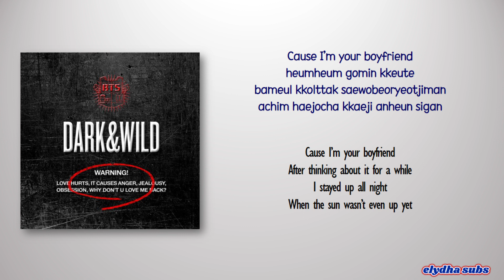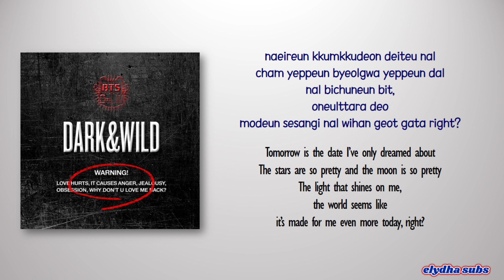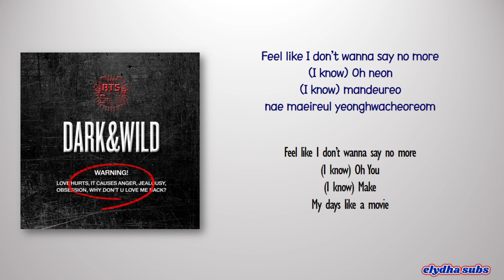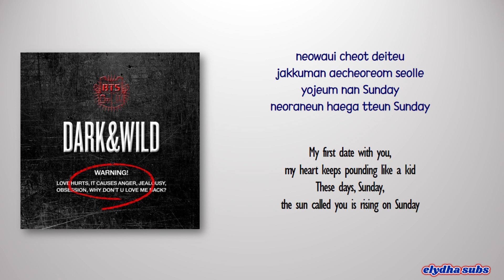BTS (방탄소년단) – 24/7 = Heaven [Rom|Eng Lyric]